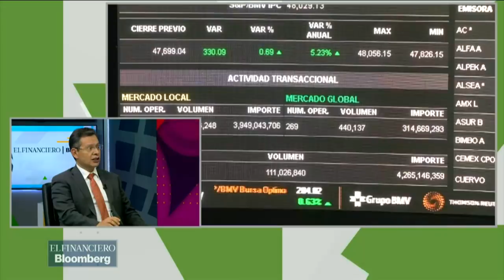¿Qué elementos a nivel social y económico debe de considerar AMLO para tener éxito?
José Luiz de la Cruz, director general del IDIC, con la respuesta.